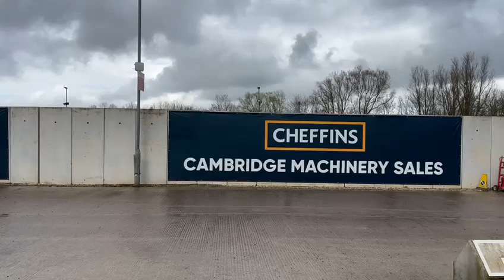Cheffins Lot 2021